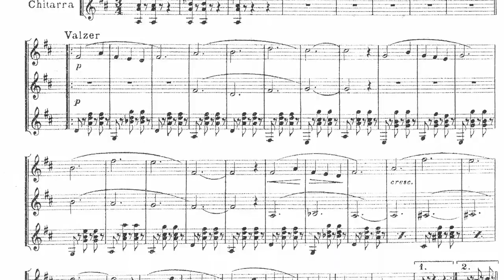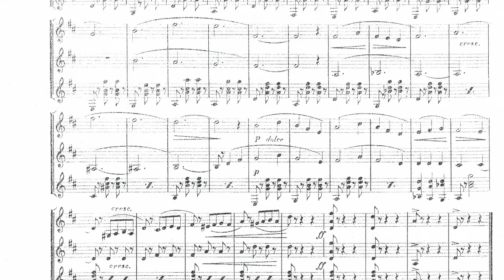Confidenze by Amedeo Amadei